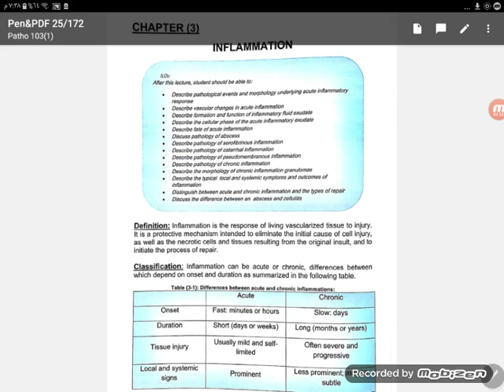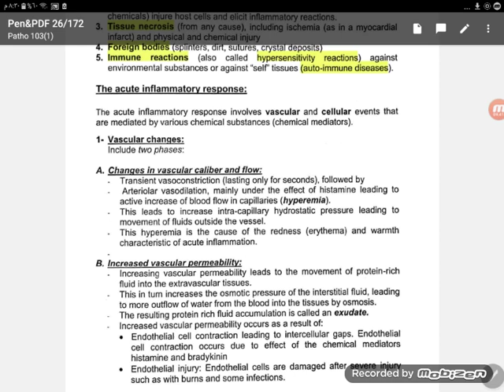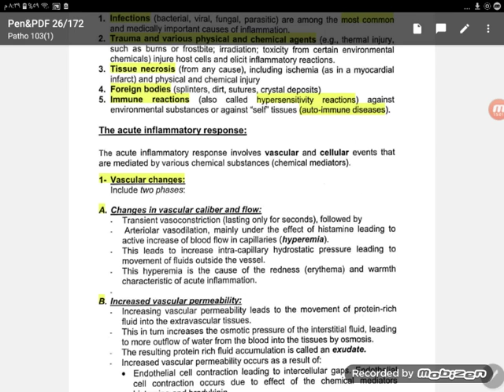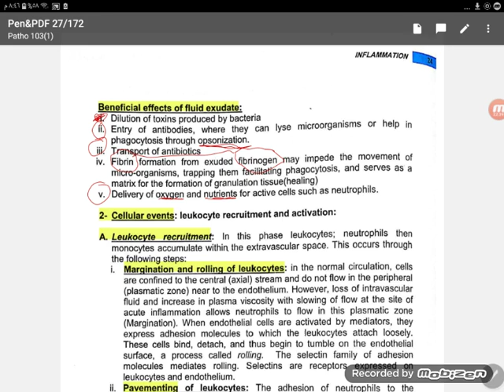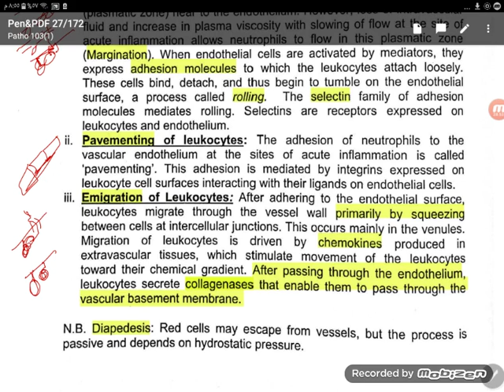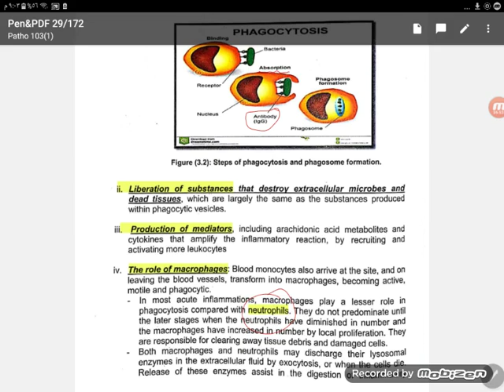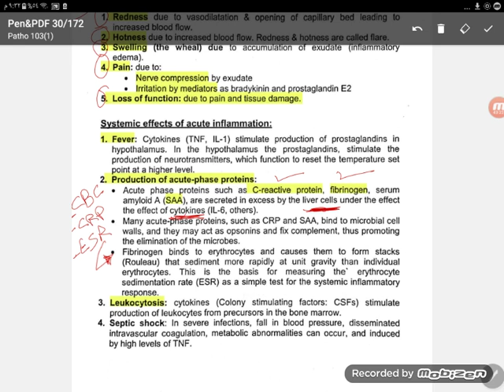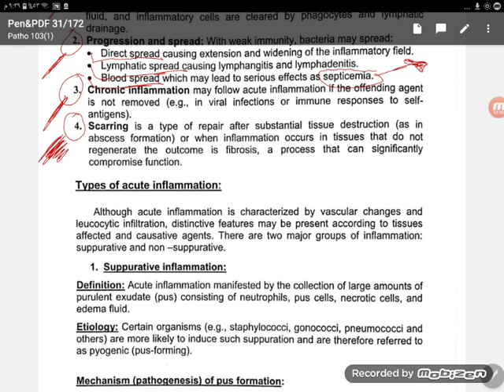Patho - Inflammation part 1 (Dr. Hamza Al-himyari)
Pathology for the first year kasr-alainy medical students